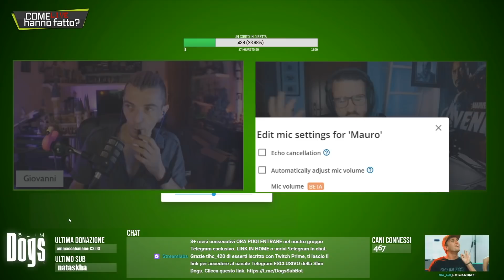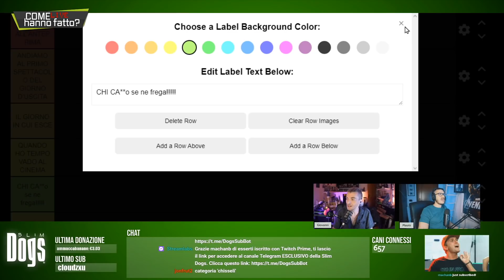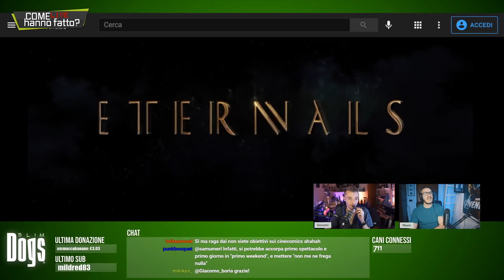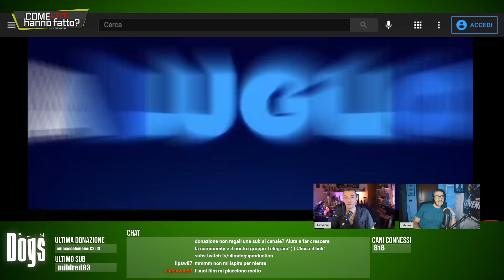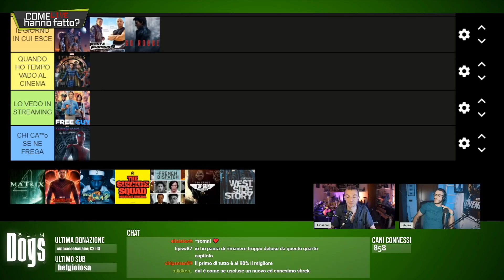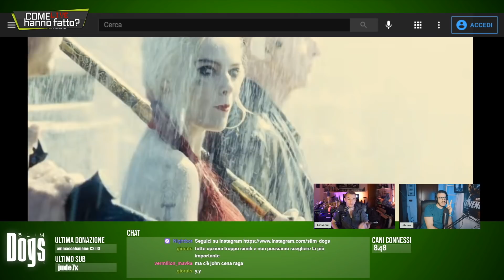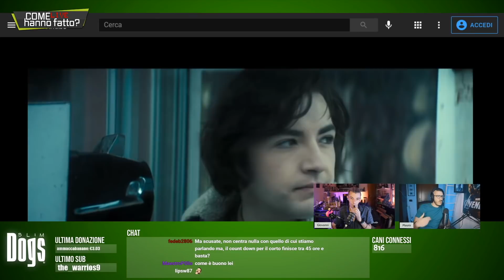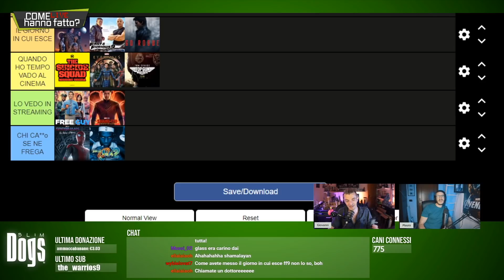TIER-LIST: IL FILM PIÙ ATTESO DEL 2021⎟ Slim Dogs LIVE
Questo 2021 sembra pregno di nuove"pazzesche" uscite al Cinema, interessanti? Sorprendenti? Chissà... Ma fra tutti Quale sarà il film più atteso dell'anno?

00:00 Benevenuti Cani!
02:12 Di che parliamo stasera?
10:56 Maggiori info sul progetto di cui parla Giovanni
17:02 SI inizia! TIERLIST
20:40 Spider-Man: No Way Home
25:36 007: No Time No Die
31:51 Dune
37:00 Eternals
42:17 Fast & Furious 9
49:10 Freaks Out
53:39 Free Guy
1:00:11 Recap
1:02:44 Mission Impossible 7
1:07:46 Matrix 4
1:15:11 Shang Chi e la legenda dei 10 Anelli
1:20:25 Space Jam 2
1:25:00 The Suicide Squad
1:30:03 The French Dispatch
1:35:04 Top Gun: Maverick
1:44:18 West Side Story
1:48:19 I Consigli di Mauro e Giovanni
1:50:45 Mauro: The Green Night, Last Night in Soho
1:53:00 Giovanni: Diabolik
1:57:28 Arrivederci Cani!

Mercoledì alle 21:30 "Opinioni Pericolose" [LIVE]/ "3 Metri Sopra Twitch"